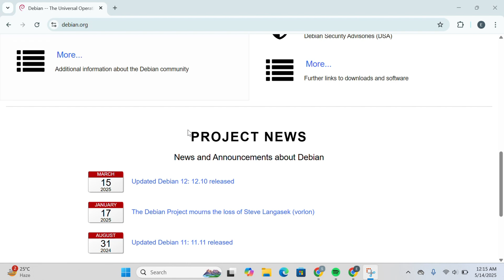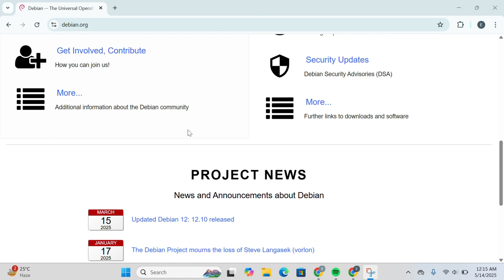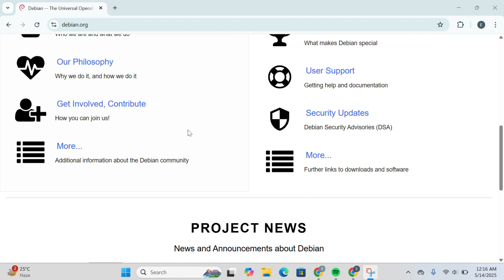Debian 13 Review (2025 UPDATED)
In this video I'll show you how to use debian 13. The method is very simple and clearly described in the video. Follow all of the steps & debian 13 review